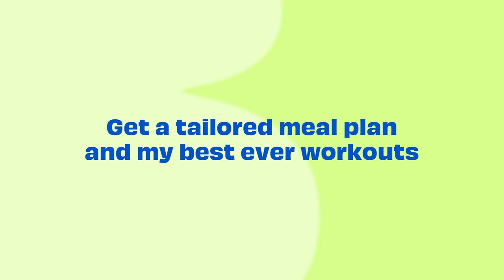10 Minute EXTREME ABS Workout | The Body Coach TV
All you need is 10 minutes to give your abs and core a proper workout. Try this extreme abs challenge and let me know how you get on!

40 seconds work | 20 seconds rest | 10 moves

Bear crawl reach forward
Soldier crunches on knees (R)
Soldier crunches on knees (L)
Bear crawl elbow to knees
Single kick out crunch (R)
Single kick out crunch (L)
Scissor clap unders
Side plank (20 each side)
Up down bear crawls
Elbow plank